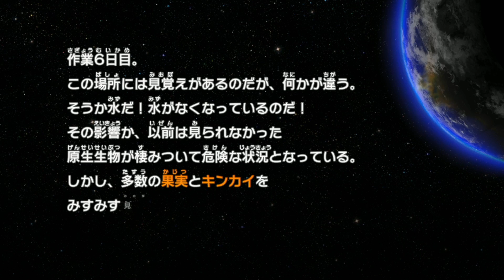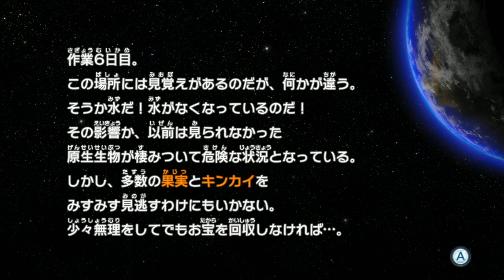社長のために果物もお宝も運べ！『ピクミン3 デラックス』を実況プレイ part23【オリマーの冒険 ふたたび #6】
運搬系は注意が必要！しっかり覚えてるぞ・・・！このゲームのオチは相変わらずひどいｗ『ピクミン3 デラックス』をだいだらが実況プレイ！ラスボスまでしっかり攻略していくよ～。

●『ピクミン3 デラックス』
● 発売日 2020/10/30
● 任天堂
● Nintendo Switch 6,578円（税込）